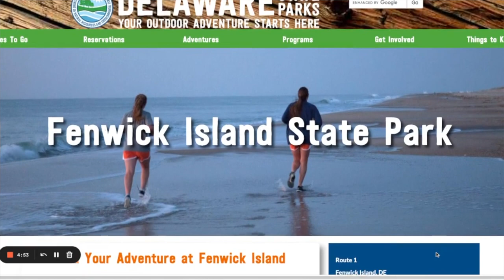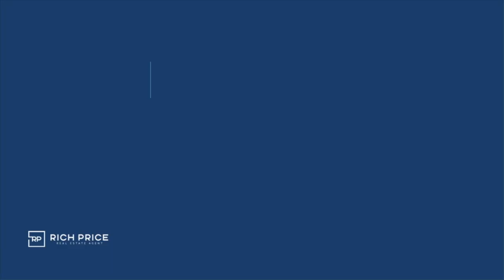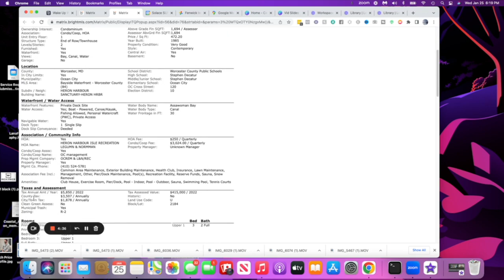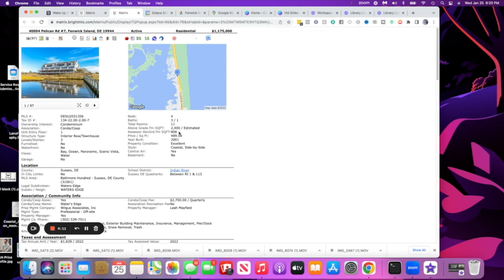Ocean City, MD vs. Fenwick Island, DE- Which is the best?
Ocean City, MD and Fenwick Island, DE sit right next to each other here at the beaches in both states Maryland and Delaware. Which is better? I go over in this video the feel, location layout, affordability and the biggest question is real estate taxes to compare the two. Both are great places to live and vacation so if you are interested in these areas, you don't want to miss this one!

Get all the latest news on local events, restaurants I'd recommend, things to do and real estate here at the beach in real time with joining my email community.

My specialties include:

Short Term Rental Investments (STR's)
Secondary Vacation Homes
Luxury Waterfront Properties
Residential Real Estate Flips/Remodels
Estate Home Sales
New Construction Purchases
Relocation

Rich Price is a local Maryland and Delaware Beach Real Estate Agent and marketing expert that helps people sell their home for more money in less time, buy the perfect vacation home and invest in real estate here at the beach. I live, work and play here at the beach so I have vast knowledge of the different surrounding areas, communities and condo buildings.

Looking to sell? I focus on your goals, type of property and will put together a paid highly targeted marketing strategy (Online and Offline) to find your most opportune buyer which brings more exposure to the right people and more offers to get the best deal to net more money. Quality over quantity.